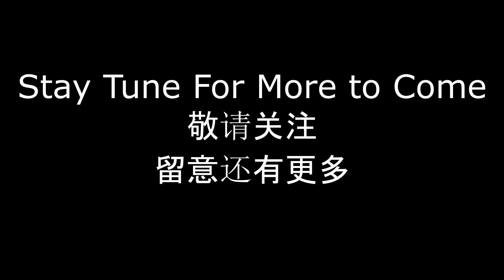Lego Sports Car Sembo Block Collection / 积木跑车模型收藏篇 【嗜好篇 / Hobbies VLOG - 3】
这一次收集不一样的积木模型。

积木相关影片：
After 4 hours of time spend, finally... / 我花了约4个小时，终于看到它的真面目了